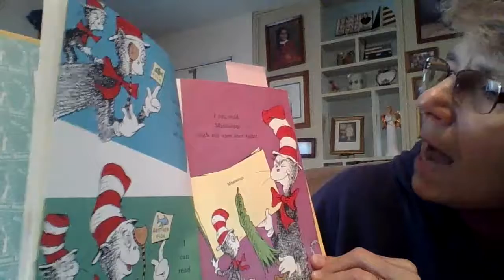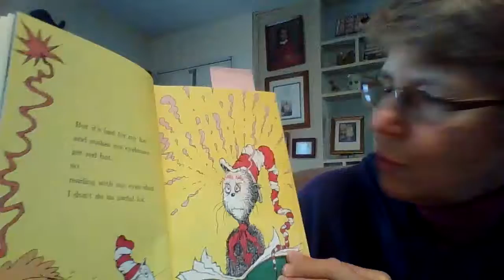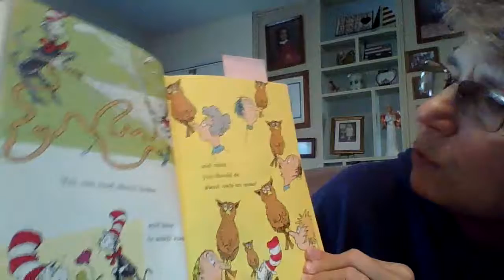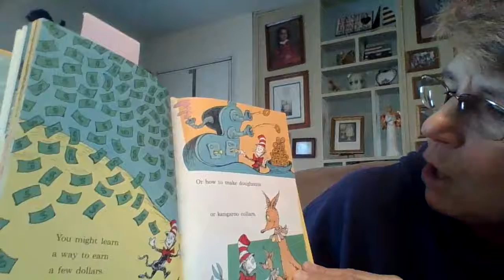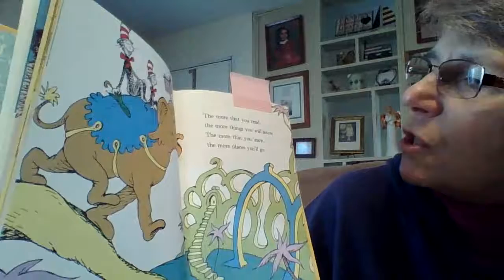Mrs. Westling's Story Time